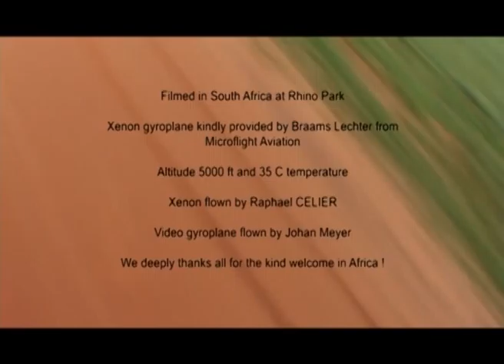XENON Celier Aviation - Afrique du Sud -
Mission XENON Celier Aviation - Afrique du Sud -